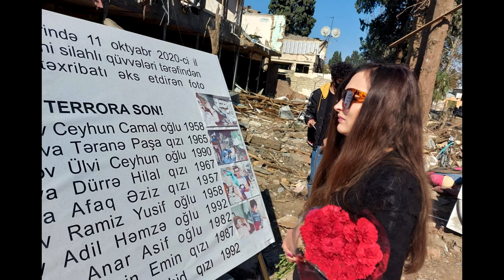Emil Panahov- Pray for Ganja/Молись за Гянджу